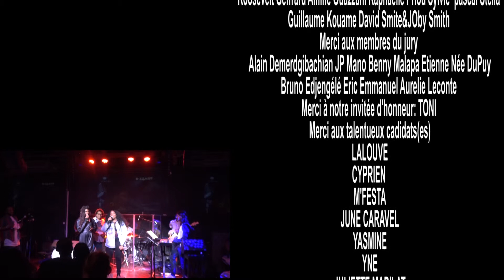SSC Vendredi 19 Avril 2019 TONI INVITEE D'HONNEUR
SSC 13è édition
2è demi-finale
En raison d'un problème technique la première demi finale ne sera pas disponible